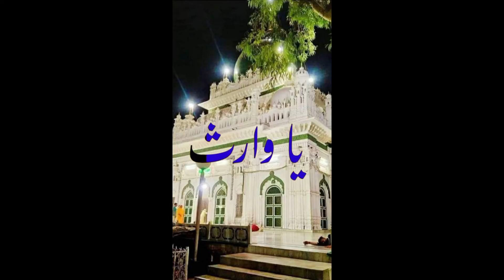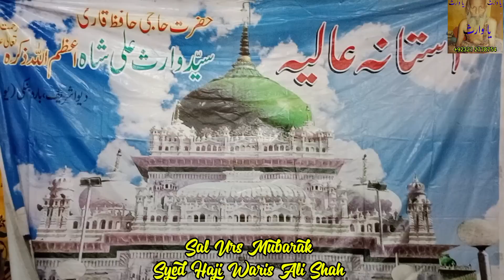kafire ishq ne Kya kiya kar diya Sal Urs Mubarak Syed Haji Waris Ali Shah